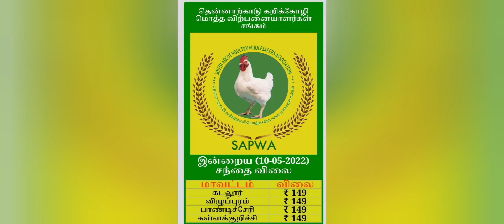இன்றைய கோழியின் விலை நிலவரம்10-5-2021🐔Today polutry broiler rate Chicken|Tamilnadu broiler chicken🐔